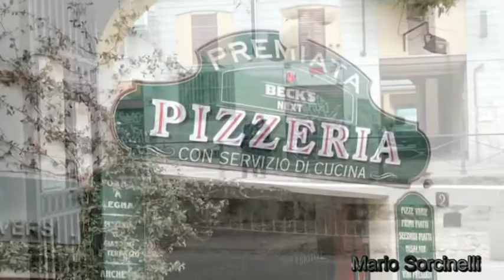Per un Basin Enzo Jannacci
TESTO PER UN BASIN
Sabato sera di tanti anni fa,
avei faa on gir s'era dree a tornà a cà,
quando ho sentito una musica andà
da on post ciamaa "La balera di fraa".
Mi sono sentito qui dentro bruciare perchè...
ma alora gh'avevi vint'ann...

Per on basin mi soo no ma quella sera
avria daa la vita intera proprio inscì
per on basin frin frin,
per on basin mi saria partì soldato
sarei andato a Como in moto
poeu saria tornaa a cà a pee.

Ingresso: on franc, non è caro de bon
de la giachetta me manca on botton
mi scappa l'occhio vesin ai
calzon
te vedet no che te gh'ee sù i scarpon,
che cosa importa se già me ridevan adreè
ormai se pò pù tornà indreè.

Per on basin mi soo no ma quella sera avria daa la vita intera proprio inscì

Passa mezz'ora sonava el viiolin,
contegno...Giò on alter biccer de vin
me guardi in gir gh'era tanti tosann
ma non è facile andà su a balà
mi s'era su e gh'avevi vergogna a cercà
"Lei balla?" "Soltanto fox-trot".

Tacca l'orchestra a sonà on polveron
tutti i moment la me guarda i scarpon
on bel moment me son faa visin,
"lei, signorina, la me dà on basin?"
Ferma l'orchestra, ghè rivà anca i carabinier
gh'è vun che me sgagna anca on pee...

Per on basin domandato quella sera
m'hann cascià da la balera
m'hann trattà come un vilan
frin fran.
Per on basin, roba senza risultato
m'han cansciato in uno stato
se ricordi ancamò adess.